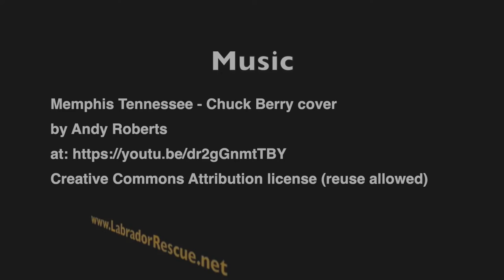Memphis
Memphis looking for a home. Labrador Retriever Rescue of Florida.